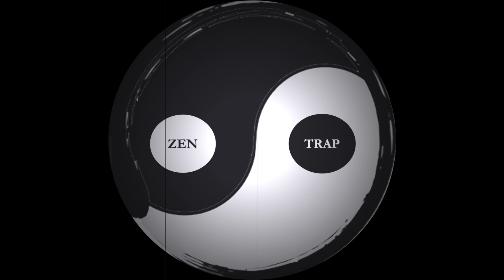Zen Trap Perspective | Video | Hot 97 Sadhguru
Welcome back for another ZTP (Zen Trap Perspective) we have an insightful video review for you. This video features the Sadhguru on a Hot 97 interview. He shares how he started on his journey, finding happiness, and how to save our soil.

Check it out and let us know your thoughts.

PYPPYE